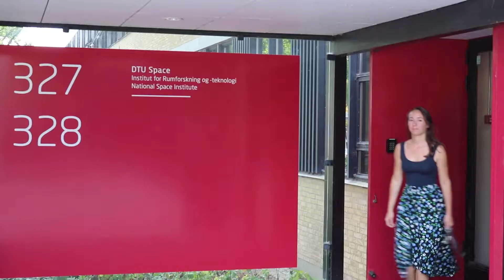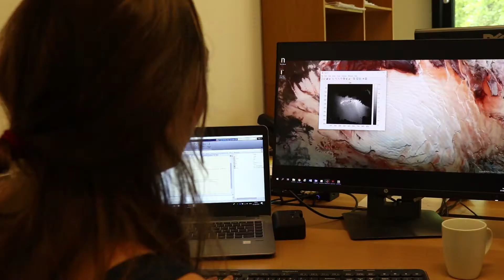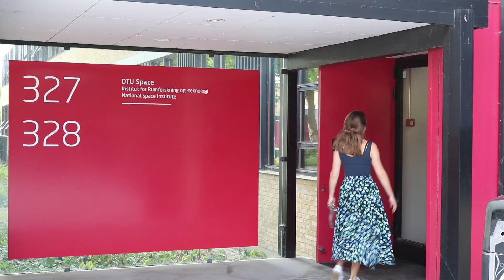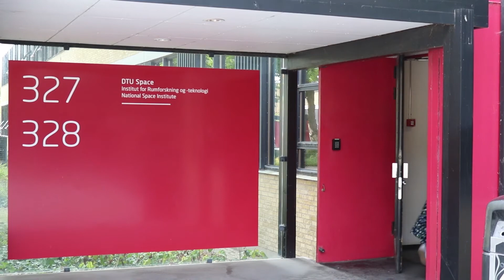Girls Day in Science - Atmosfærefysiker Maja Tomicic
MØD MAJA, SOM NOK VED MERE OM LYN END DE FLESTE...😉
Stjerner, strøm og stoffer. Lyn, gener og geologi. Det er ikke småting kvinderne ved i en ny række film, som vi har lavet i anledning af Girls Day in Science 12/9
Fælles for dem er, at de stort set alle har valgt en naturvidenskabelig uddannelse, fordi de engang har mødt en sej kvinde, der fortalte om det.
Så nu giver vi dem muligheden for at fortælle videre, så vi kan få endnu flere piger til at vælge en naturvidenskabelig fremtid 💪

Del filmene og hjælp os med at give kvindernes budskab vind i sejlene!

Tak fra os på Observatoriet ved Brorfelde